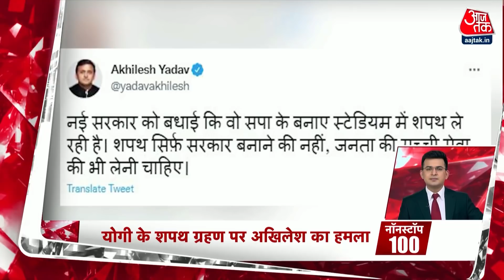Hindi News Live: देश दुनिया की सुबह की 100 बड़ी खबरें | Nonstop 100| Latest News | Aaj Tak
योगी आदित्यनाथ ने उत्तर प्रदेश के मुख्यमंत्री के तौर पर दूसरी बार शपथ ली है. उत्तर प्रदेश में ऐसा पहली बार हुआ है कि कोई मुख्यमंत्री सत्ता में पांच साल रहने के बाद दूसरी बार सीएम बना हो. योगी कैबिनेट में 52 मंत्री हैं, जिसमें दो डिप्टी सीएम शामिल हैं. डिप्टी सीएम केशव प्रसाद मौर्य और ब्रजेश पाठक को बनाया गया है.